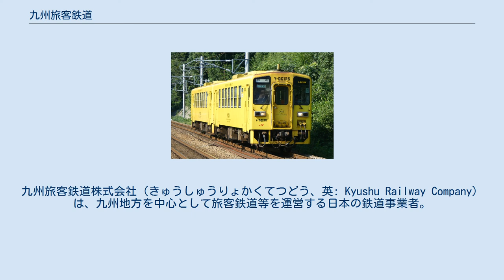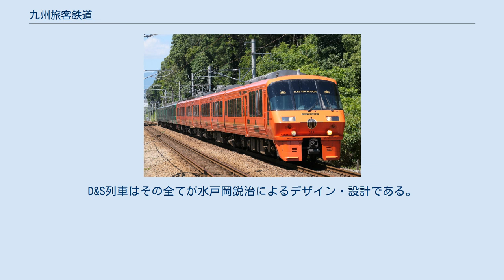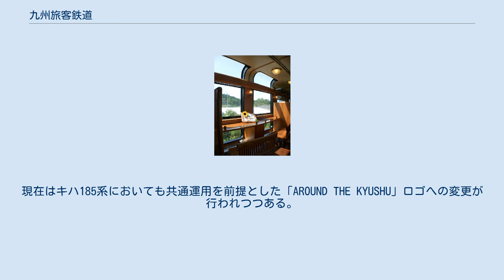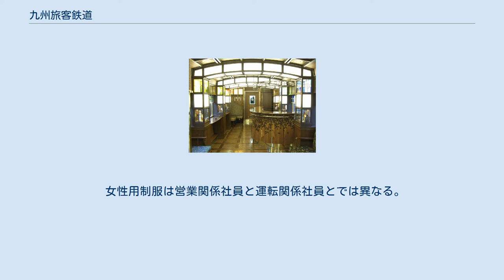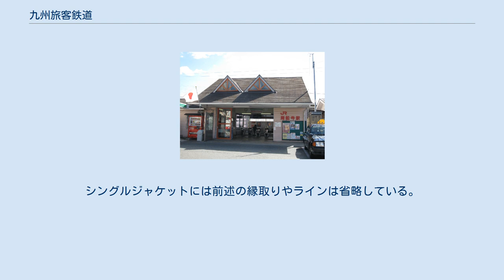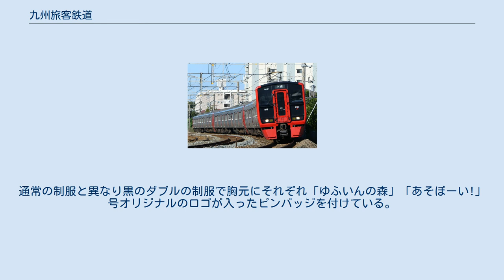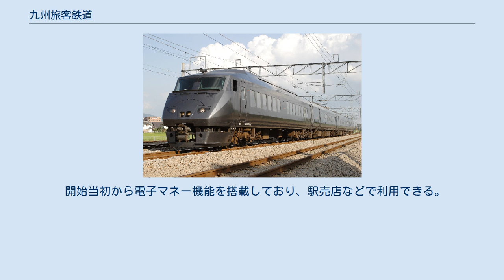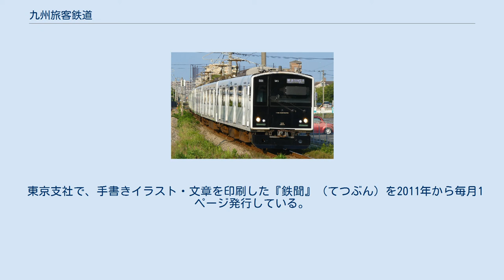九州旅客鉄道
九州旅客鉄道株式会社（きゅうしゅうりょかくてつどう、英: Kyushu Railway Company） は、九州地方を中心として旅客鉄道等を運営する日本の鉄道事業者。
1987年4月1日に日本国有鉄道（国鉄）から大分・熊本・鹿児島の各鉄道管理局および九州総局の鉄道事業を引き継いで発足したJRグループの旅客鉄道会社の一つ。
通称はJR九州（ジェイアールきゅうしゅう）、英語略称はJR Kyushu。
コーポレートカラーは赤色。
 鉄道事業のほか、旅行業や小売業、不動産業、農業なども展開し、日本国外にも進出している。
本社は福岡市。
切符の地紋には「K」と記されている。
東証第一部・福証上場企業。
 JRグループでは唯一、米国系資本が筆頭株主となっている会社でもある。
 鉄道事業においては、九州地方に鉄道路線（九州新幹線 と在来線）を有し、総営業キロ数 2,273.0 km、567駅の運営を行っている。
 鉄道事業においては、JR九州発足から2016年3月期まで一度も営業黒字を計上したことがなく、九州新幹線が全線開業した後も依然として厳しい経営状況が続いていた。
2015年度に実施された減損会計による減価償却費の大幅な圧縮や合理化などにより、2017年3月期の決算においてJR九州発足以来初めて鉄道事業が250.8億円の営業黒字となった。
 その一方で、鉄道事業を補完するため旅行・ホテル、不動産、船舶、飲食業、農業など事業の多角化を推し進めており（「グループ会社」も参照）、その営業範囲は九州のみならず首都圏 などや日本国外にも展開している。
2017年9月にはタイで不動産開発などを手掛ける現地法人「タイJR九州キャピタルマネジメント株式会社」の開設を、同年12月にはタイの首都バンコクにおける「タイJR九州ビジネスディベロップメント」設立と長期滞在用サービスアパートメント事業参入 を発表した。
 訪日外国人による鉄道などの利用も重視しており、2018年7月に戦略的提携を結んだ中国のアリババグループ（アリババ・グループ） など外国企業とも協力関係にある。
 2016年9月中間期の売上高に占める「非鉄道」部門の割合は51%と過半を超えており、こうした事業の多角化が経営面での安定に寄与したこともあって、『旅客鉄道株式会社及び日本貨物鉄道株式会社に関する法律の一部を改正する法律』（平成27年法律第36号）が2015年6月10日に公布、2016年4月1日に施行され、JR旅客会社では東日本旅客鉄道（JR東日本）・西日本旅客鉄道（JR西日本）・東海旅客鉄道（JR東海）に次いで4番目、本州以外に鉄道路線を有する、経営が厳しいと見られているいわゆる「三島会社」では初の上場および完全民営化を果たした。
なお、完全民営化前に経営支援策として設定されていた経営安定基金（3877億円、元本の利用はできない。利益配当のみ経常利益に含まれる）については、九州新幹線の施設使用料（年102億円）の一括前払い（計2205億円）および借入金の償還などに充てられている。
 1987年のJR九州発足後は、福岡市博多区の博多駅前に福岡本社（登記上本店）、北九州市門司区の門司港駅隣の旧国鉄九州総局ビルに北九州本社を構えていたが、2001年に福岡本社に統合し、北九州市小倉北区の西小倉駅近隣（小倉駅からも至近）に北部九州地域本社を設置している。
 鉄道事業においては、博多駅・熊本駅・鹿児島中央駅の各都市間の輸送を主としている九州新幹線と、九州の各主要都市間を結ぶ在来線特急列車などの中長距離輸送が主な収益源となっているが、九州では主たる都市間を結ぶ高速道路の整備が早期から進んでおり、JR九州の列車に対して料金面で優位性のある高速バスが九州の各地で競合している。
さらに福岡市と北九州市の大都市同士を結ぶ博多駅 - 小倉駅間では国鉄分割民営化により、山陽新幹線が西日本旅客鉄道（JR西日本）の所有となったことで、JR九州の所有する鹿児島本線の同区間を走る特急列車（「きらめき」「ソニック」など）と、時間的な優位性のあるJR西日本の山陽新幹線が競争関係になった。
また、宮崎県と福岡県の移動では所要時間が短い航空機を使う人も多く、競合交通機関に対して時間面、料金面、利便性の面などで圧倒的な優位性を発揮できる区間は限られているの...